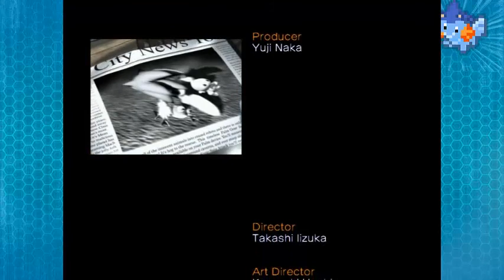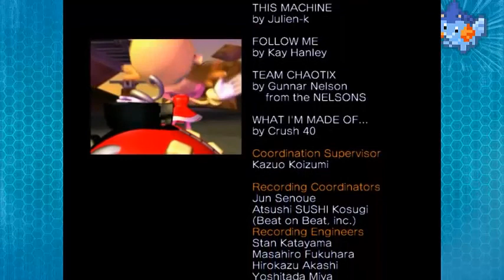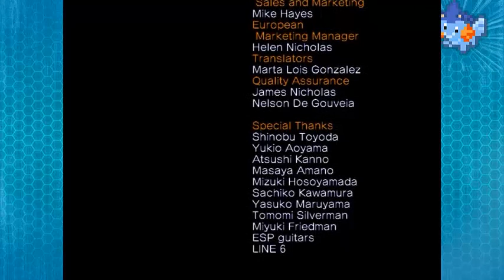Sonic Heroes (PC) Team Rose [44:37]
SUB 45 YAAAAAY
Después de mucho rato sin grabar un PB de este equipo, me pude manejar para conseguir un tiempo bastante decente para mí, me falta morir menos y optimizar algunas cosas, y podría hacer un sub 40 rápidamente... Pero no quiero grindear.
También puedes dejar un like para hacerme saber si te gustó.